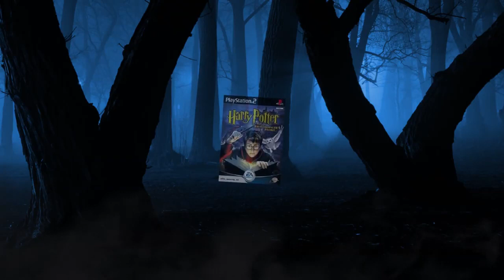Harry Potter and the Sorcerer's Stone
Amazon Best Sellers Rank: #8 Paid in Kindle Store
Turning the envelope over, his hand trembling, Harry saw a purple wax seal bearing a coat of arms; a lion, an eagle, a badger and a snake surrounding a large letter 'H'.

Harry Potter has never even heard of Hogwarts when the letters start dropping on the doormat at number four, Privet Drive. Addressed in green ink on yellowish parchment with a purple seal, they are swiftly confiscated by his grisly aunt and uncle. Then, on Harry's eleventh birthday, a great beetle-eyed giant of a man called Rubeus Hagrid bursts in with some astonishing news: Harry Potter is a wizard, and he has a place at Hogwarts School of Witchcraft and Wizardry. An incredible adventure is about to begin!